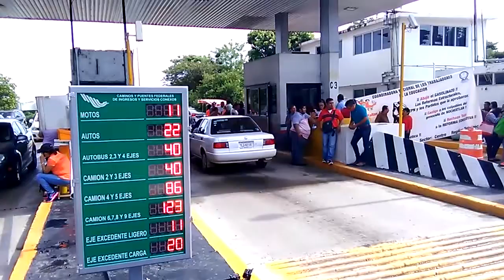Realiza Sección 22 paro de 72 horas en Tuxtepec